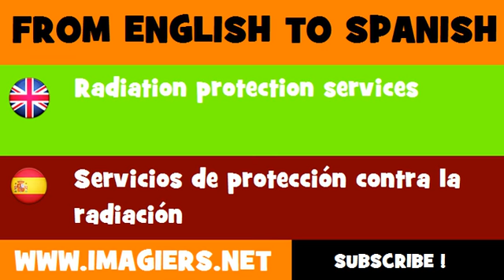ESPAÑOL = INGLÉS = Servicios de protección contra la radiación